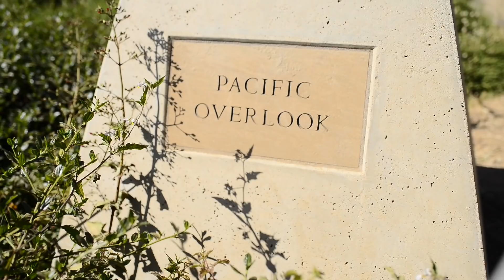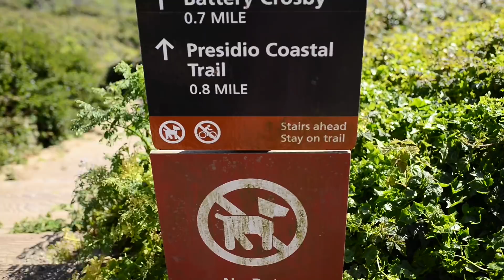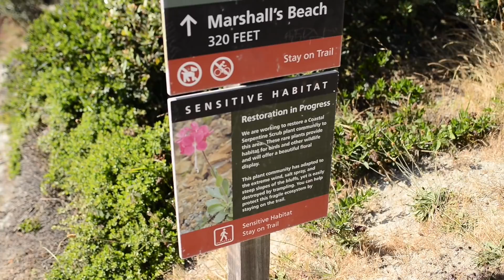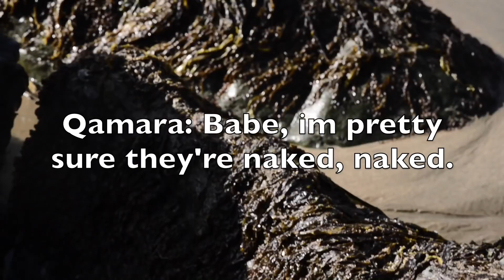It Was A Nude Beach?? | Vlog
SO.. we accidently strolled upon a nude beach. We didnt know it was one but the hike was very nice.